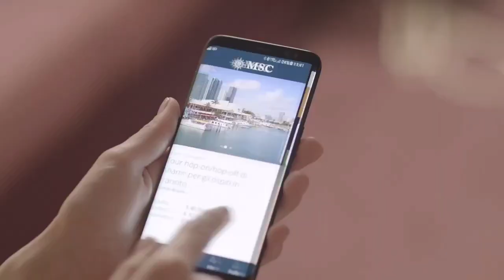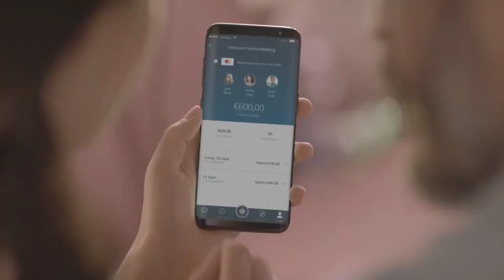Приложение MSC for Me на лайнере